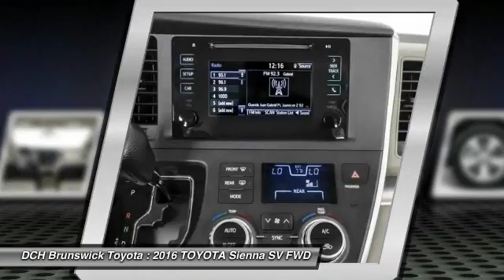2016 TOYOTA Sienna BT61382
2016 TOYOTA SIENNA North Brunswick, NJ
Stock# BT61382

1504 US Route 1 North

Price excludes: Sales Tax, License & Registration, and Dealer Documentation Fee ($399). Advertised price includes manufacturer's rebates $1,500 - TMS Customer Cash. Exp. 09/06/2016BACK-UP CAMERA, BLUETOOTH, MP3 Player, CHILD LOCKS, 3RD ROW SEAT, KEYLESS ENTRY, 25 MPG Highway, SAT RADIO, ALLOY WHEELS! Families always have somewhere to go, and the Toyota Sienna can help you keep up. It is a stylish choice designed as much for parents as it is for the kids, as it has a forward-leaning, athletic stance, with aerodynamic and attractive body sculpting. It handles more like a performance car and less like the people movers you might be used to. Available in five models: L, LE, SE, XLE and Limited, all share a 3.5L 266hp V6 engine paired with a 6-speed automatic Transmission. All models come standard with Front-wheel drive, but All-Wheel Drive is an available option on the LE, XLE and Limited trims. The FWD gets an EPA estimated 18 MPG City and 25 MPG hwy, and the AWD gets 16 MPG City and 23 MPG hwy. Depending on Trim, the Sienna can hold 7-8 people as a two-wheel drive, and 7 if you get all-wheel drive. Based on seating configurations and how many people are in the vehicle, cargo room in the Sienna varies from over 39 cubic feet up to 150 cubic feet. The base L Trim comes generously appointed with items like Dual Sliding Side Doors, a 60/40 Split and Stow 3rd Row seat, Three-zone air conditioning, and Cruise control. Based on which you select, the higher trims can offer possibilities like a Sport mesh front grille, Power lift gate, and Perforated leather-trimmed seats. Plus, the optional Display Navigation with Entune App Suite is available. It includes a 7-inch touch-screen with integrated backup camera display, HD Radio, auxiliary audio jack, hands-free phone capability, and music streaming via Bluetooth. Also, available are apps like Bing, OpenTable, Pandora, and real-time info like traffic, weather, and fuel prices. Another great option is the incredible Dual-View Entertainment Center with 16.4-in. display.